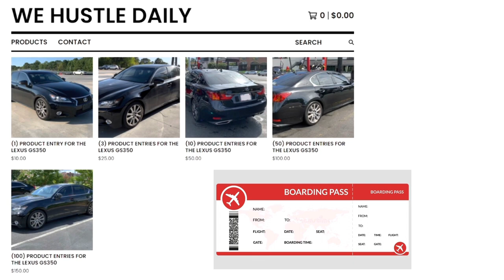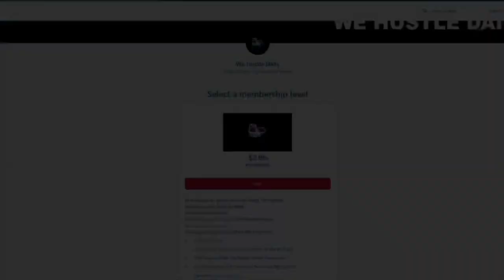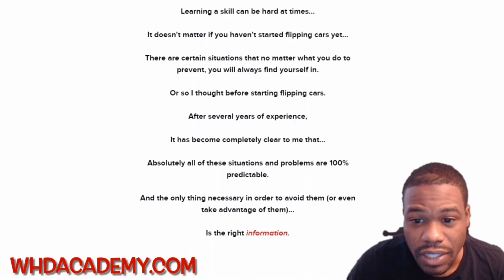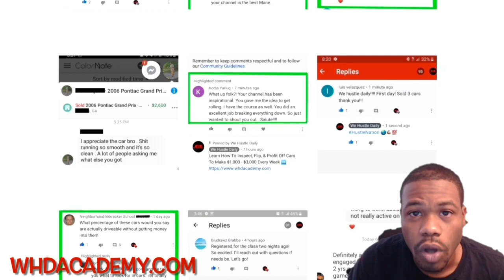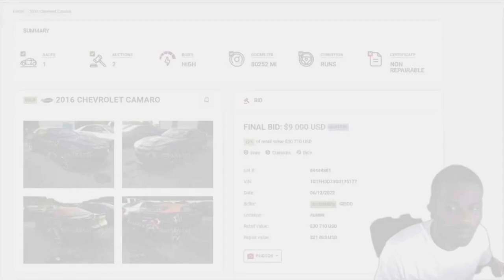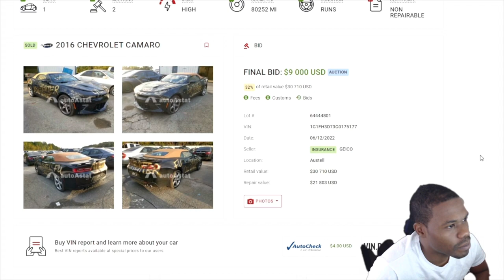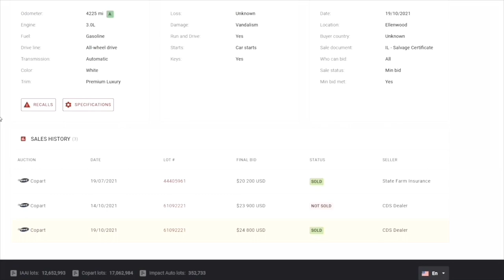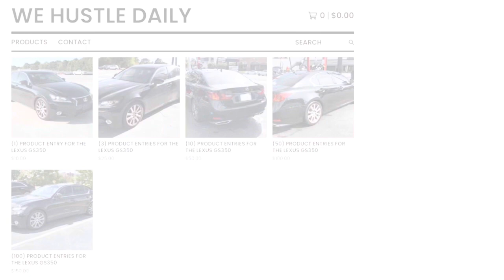COPART EX GIRLFRIEND VANDALIZES HIS SS CAMARO BY WRITING "YOUR A CHEATER" BECAUSE HE CHEATED ON HER!